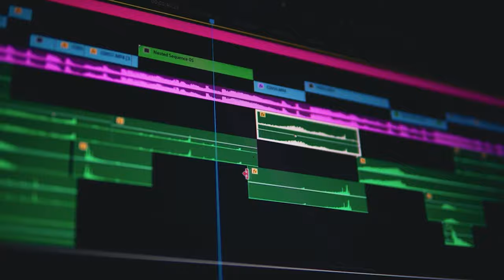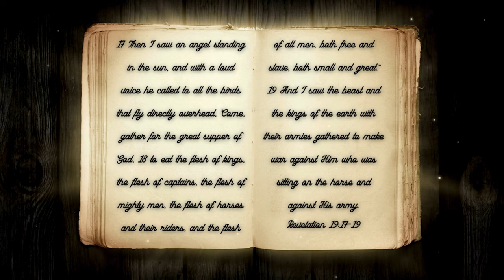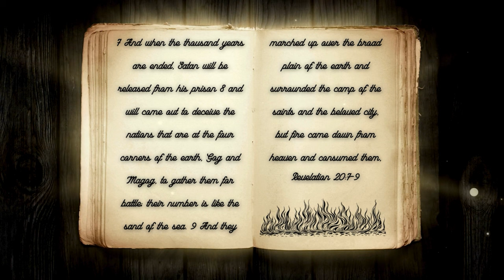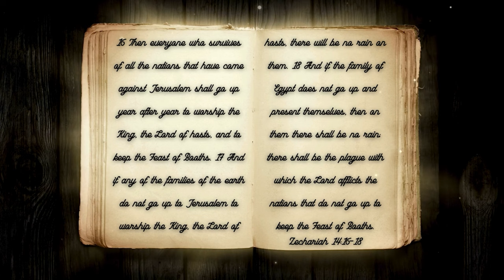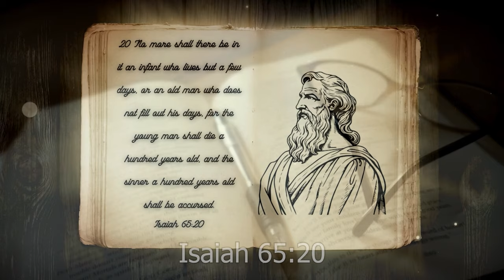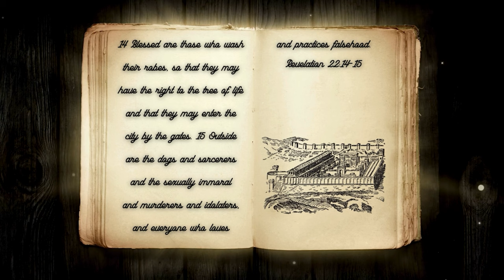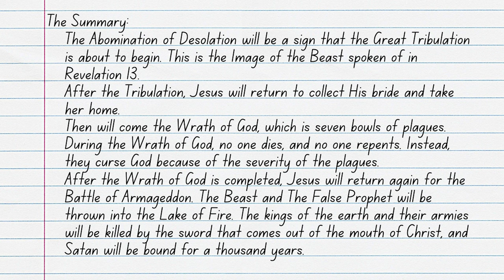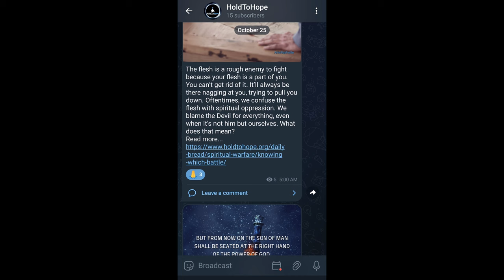Gog and Magog Pt. 1: When Will It Take Place?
The events of the End Times have been long studied, discussed, and debated within the Church. From movies to TV shows, the battle involving Gog and Magog has been portrayed at various times within the End Times timeline. Is Gog and Magog the Battle at Armageddon, or is it a completely different battle? Join ArieRashelle as she searches through Scripture for the answer to these questions and more in her video, Gog and Magog Pt. 1: When Will It Take Place?

Verses Used:
‭‭Revelation‬ ‭20:7‭-‬10‬‬‬‬‬‬‬‬‬‬‬‬‬‬‬‬‬‬‬‬‬‬‬‬‬‬‬‬
‭‭Matthew‬ ‭24:15‭-‬22‬‬‬‬‬‬‬‬‬‬‬‬‬‬‬‬‬‬‬‬‬‬‬‬‬‬‬‬
in Revelation 13:14-18
‭‭Matthew‬ ‭24:29‭-‬31‬‬‬‬‬‬‬‬‬‬‬‬‬‬‬‬‬‬‬‬‬‬‬‬‬‬‬‬
Revelation 16
Revelation 6:12-17
‭‭Revelation‬ ‭19:17‭-‬21‬‬‬‬‬‬‬‬‬‬‬‬‬‬‬‬‬‬‬‬‬‬‬‬‬‬‬‬‬
Revelation 16:12-16
Revelation 20:1-6
Revelation 21:9-27
1 Corinthians 15:42-58
‭‭Zechariah‬ ‭14:16‭-‬19‬‬‬‬‬‬‬‬‬‬‬‬‬‬‬‬‬‬‬‬‬‬‬‬‬‬‬
Isaiah‬ ‭65:20
‭‭Revelation‬ ‭22:14‭-‬15‬‬‬‬‬‬‬‬‬‬‬‬‬‬‬‬‬‬‬‬‬‬‬‬
‭‭Revelation‬ ‭22:1‭-‬2‬‬‬‬‬‬‬‬‬‬‬‬‬‬‬‬‬‬‬‬‬‬‬‬‬‬‬‬‬
Revelation 20:11-15